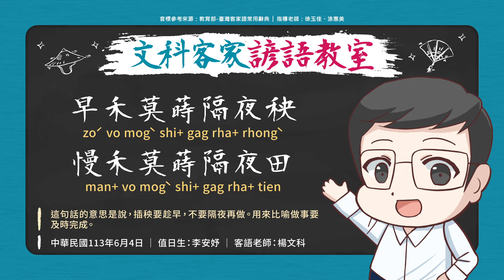文科客家諺語教室L288【早禾莫蒔隔夜秧 慢禾莫蒔隔夜田】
每週二及週四，文科老師與小安秘書長
共下來講客家話👲
【早禾莫蒔隔夜秧 慢禾莫蒔隔夜田】
意思是插秧要趁早，不要隔夜再做，用來比喻做事要及時完成🌾